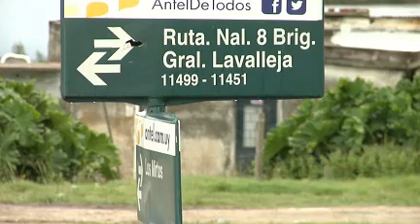Vecinos de Ruta 8 reclaman que se construya la senda peatonal prometida